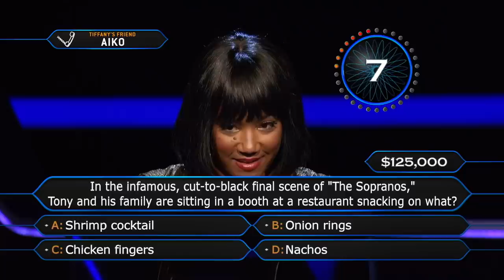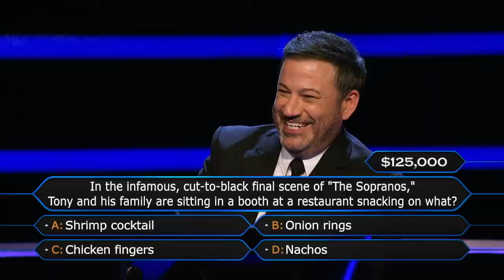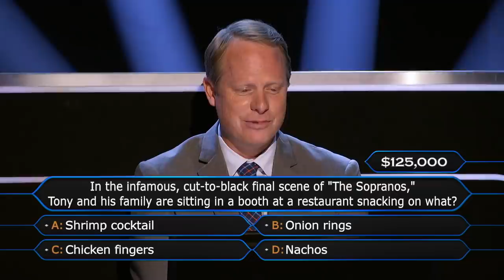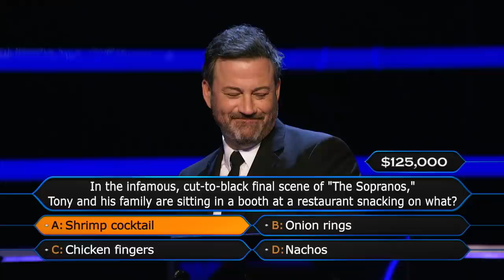Tiffany Haddish Takes Off Her Wig to Answer a $125,000 Question - Who Wants To Be A Millionaire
Guest Tiffany Haddish is stumped on a $125,000 question about the finale of 'The Sopranos' and tries everything including lifelines and taking off her wig to come up with the answer. Watch 'Who Wants To Be A Millionaire' SUNDAY 9|8c on ABC!